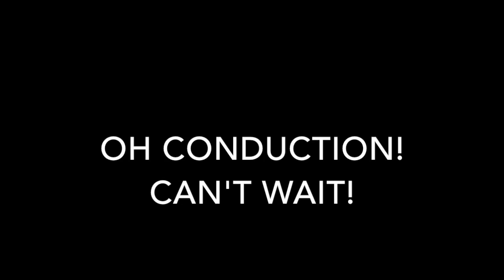Bottle rocket detonation breakdown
More detailed look at a Rocket Bottle's two part system of fast-fuse solid rocket booster and delayed fuse black powder charge at end of flight analogous to that in your assignment text, week 4.

In more detail: the subsequent in and out of air influencing combustion of unburned ethanol from primary detonation. In this case the delayed firework detonation sets off a fuel-air mix pre-loaded in the Woosh bottle giving us two launches for one fuse.

We also pre-salted the bottle with sodium salt to bring out the yellow color signature at combustion of Sodium (Na).

Here is a quick look at the reactivity of pure Sodium.

The Na abbreviation used on the periodic table comes from Latin obsolete word for this metal first isolated in 1807 by Sir Humphry Davy and called Sodium. Prior to this Sodium bicarbonate (natrium was similar to modern headache and antacid tablets) was called by Sodium's chemical symbol Natrium which comes from the Latin word for sodium (bi)carbonate. Besides, S for Sulphur was already taken!

Note the immense amount of energy in the initial air-fuel detonation (I've replayed it twice and slowed down the frame rate to emphasize the point). Now try and NOT IMAGINE that in your young, tender hand.

Each fireball after initial detonation is less intense and not full of yellow:
They are also followed by an intake of air, another round of combustion and another breath, tinged yellow by Sodium. Of course Carbon, in the fuel pre-loaded in bottle, has it's impact on color as well.

Hope you make it thru this breakdown of a "rocket bottle". You will have seen radiant energy transfer, plenty of convective gas cloud energy transfer and you can imagine, from the fuse-to-fuse model of atomic level energy flow, the conduction that would transfer heat from the bottle to the table if, every, it, would, finally, come, back, down!!

Once more for this 6th grade class, let me caution you, that even the fuses on these fire works can burn down your house or put out your eyes.

Be safe around fireworks and let adults light them for you, with hearing and eye protection. Don't approach duds... let them lay. Get them later. A dud can go off in your hand minutes later. Wait till the next morning.
Watch your eyes! Protect your ears!!

You can have a safe 4th of July, without sacrificing fun, but it takes a bit of planning, so please Don't Hold these in your hand, first and foremost.
Don't fire them at others. Not Funny!
Watch for fires where they land.

Be careful with fireworks. They are Dangerous!